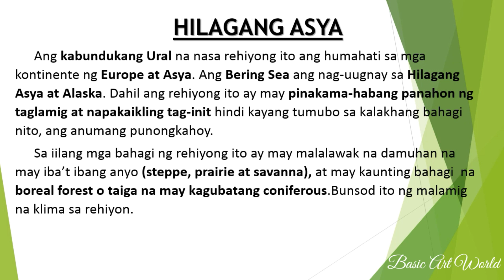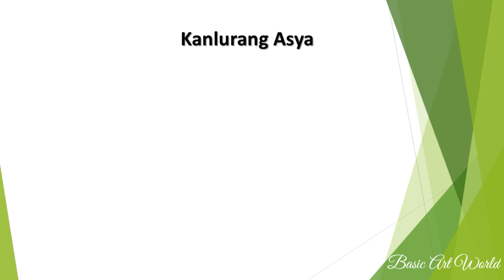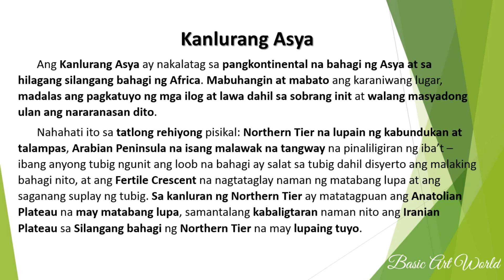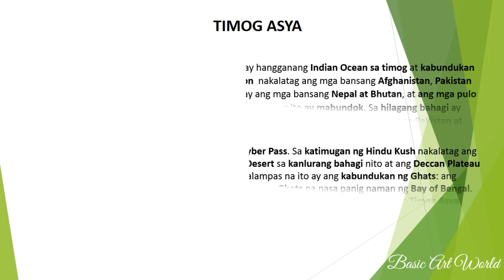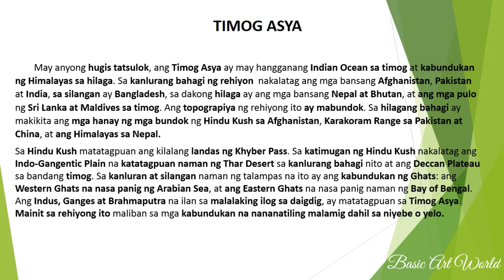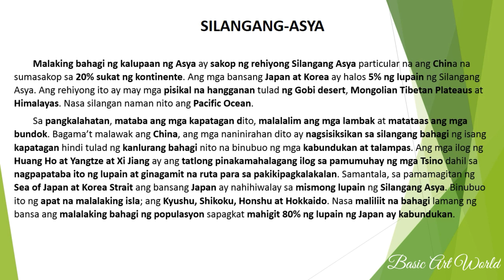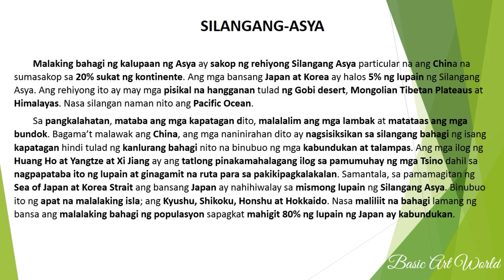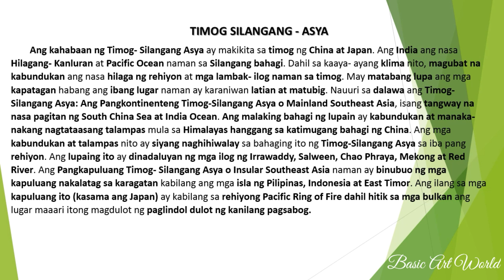Katangiang Pisikal no mga Rehiyon sa Asya